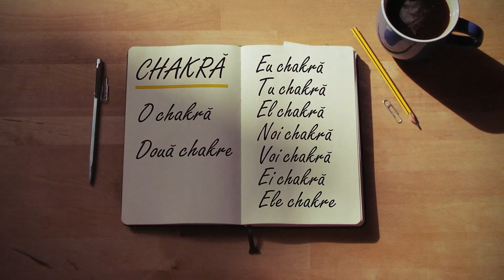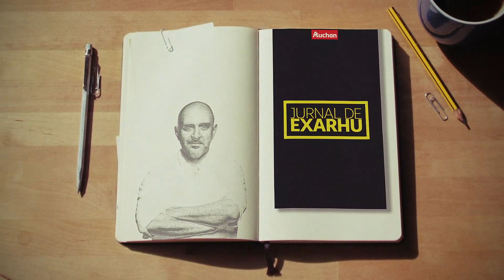Jurnal de Exarhu - episodul 8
Bine ne-am regăsit la ghișeul online unde Exarhu, adică eu cum ar veni, vă pot oferi spre vizionare încă o filă din Jurnalul meu. Am mai descoperit ceva în ceea ce mă privește și... de fapt vă invit să descoperiți și singuri irealitatea imediată... Să ne revedem cu bine!